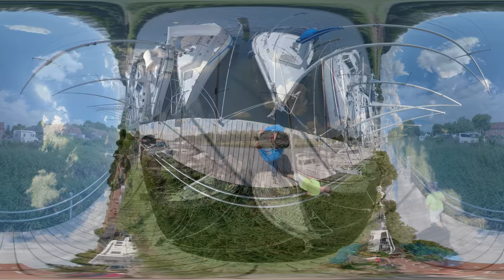360° VR Marina Summer Meditation and Relaxation Baltic Sea Coast View, Relaxation Music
Relaxation and recreation at the port of Seedorf near Baabe on the island of Rügen.
With relaxation music